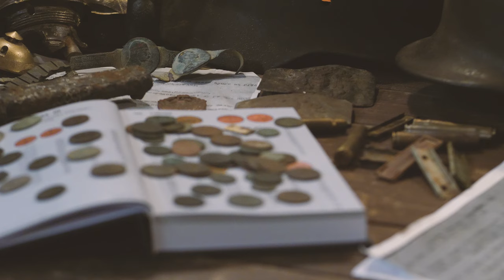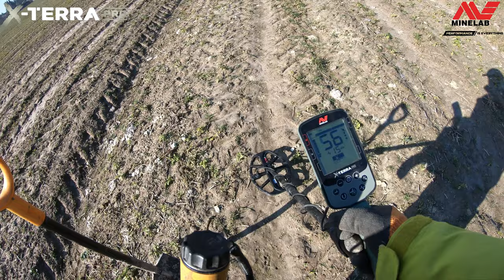X-TERRA w terenie Cz. IV☝ Czyli testy podczas poszukiwań ☝Trzeci zabytek z jednego pola😲☝☝☝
☝Wykrywacz X-TERRA PRO dostępny już w moim sklepie ☝☝☝😲😲😲

Opis znalezisk:
Znaleziony przedmiot prawdopodobnie jest z brązu. I jest już kolejnym zabytkiem z tego pola.
link do filmu z wcześniejszego wyjazdu gdzie znaleźliśmy dwa groty na tym polu: